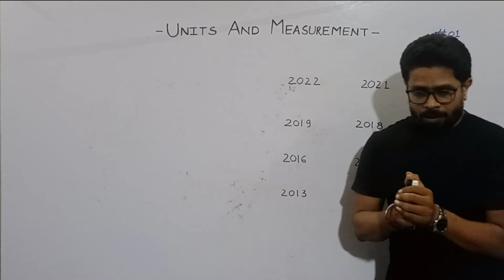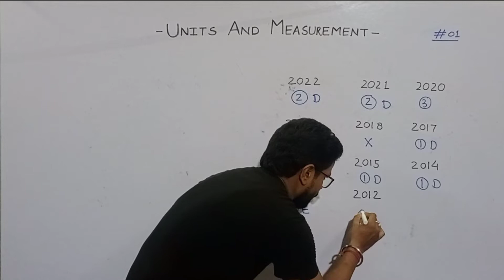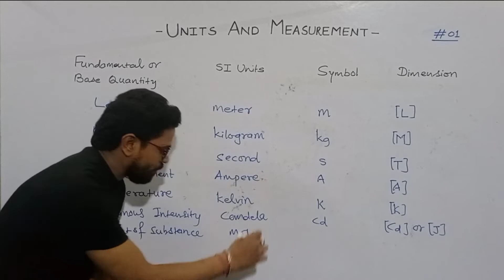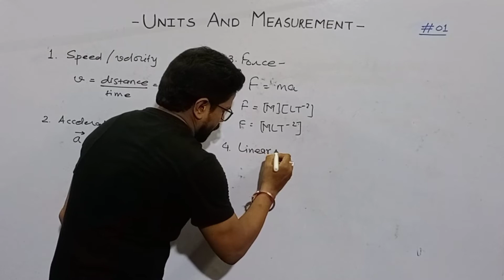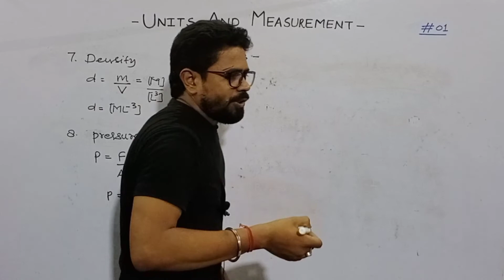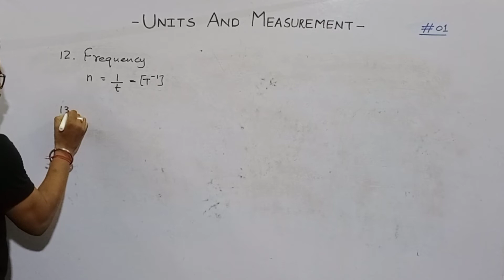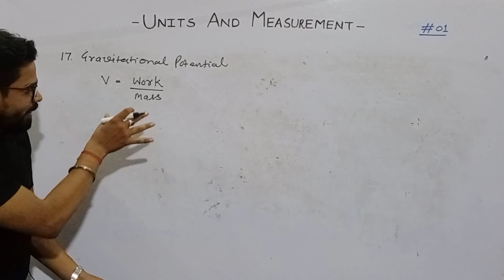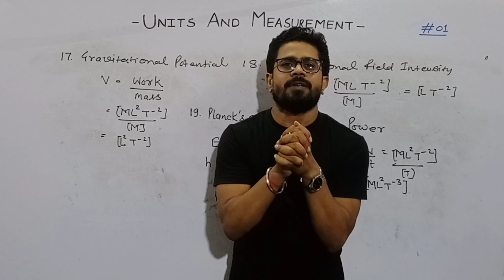|NEET| Units and Measurements| chapter-1| Fundamental Quantities| Dimensions of physical Quantities|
NEET-2023 preparation
Chpater-1
Units and Dimensions
Fundamental quantities
Base quantities
Dimensions of physical quantity